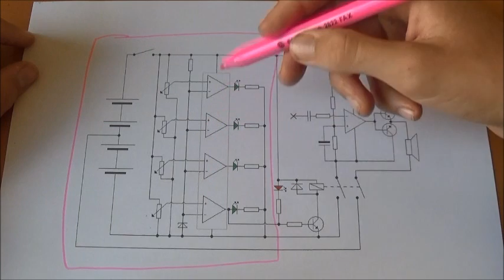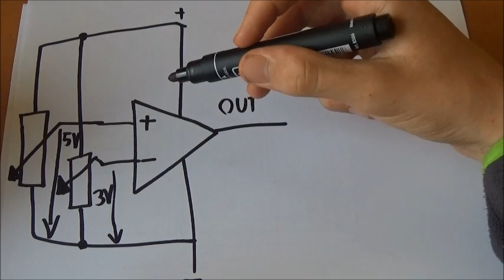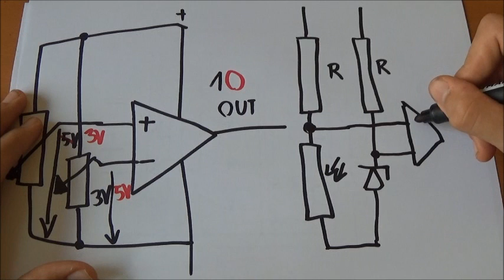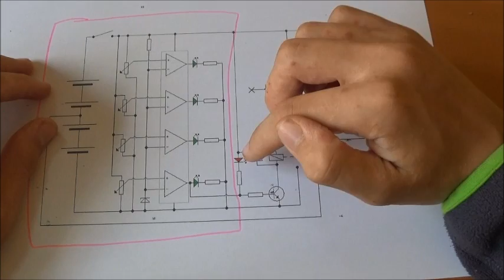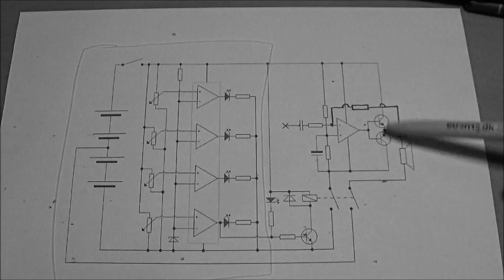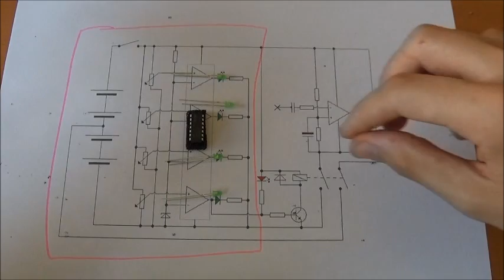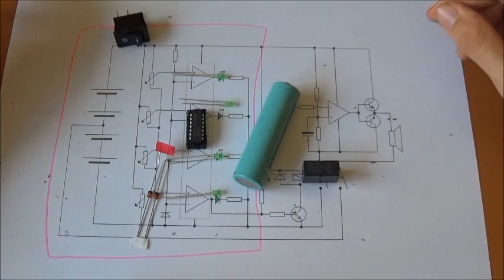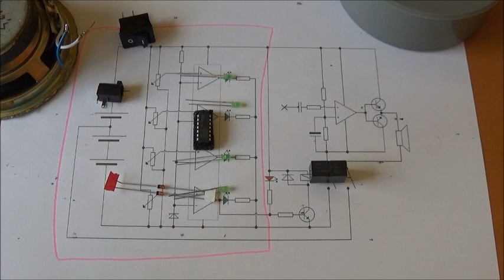Jak vyrobit - mobilní reproduktor 1/2 (Teorie) (DIY)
Protože moje minulé video o LED reflektoru bylo hodně dlouhé, rozhodl jsem se tentokrát rozdělit vysvětlení teorie a samotnou výrobu do dvou videí.